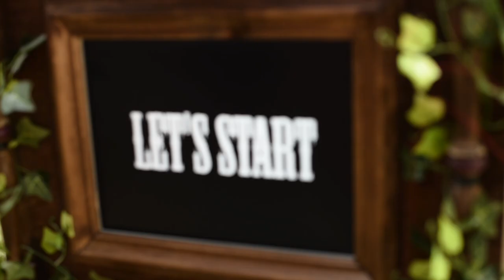Photobooth Borderland® - Let's Start The Party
A montagem e os bastidores do nosso Photobooth Rústico, ideal para eventos privados em exterior ou interior.
O photobooth em portugal.

• Track Info:
Title: Great Days
Artist: Joakim Karud
Genre: Hip Hop & Rap
Mood: Bright